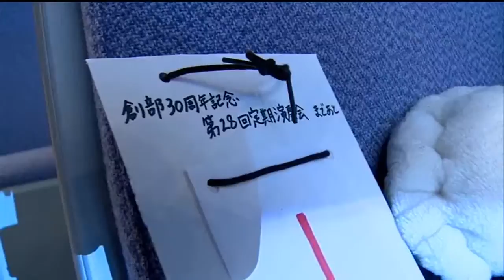INAGAKUEN WIND ORCHESTRA 28th Reguler Consert Prologue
INAGAKUEN WIND ORCHESTRA 30th Reguler Consert Prologue
The 30th Anniversary of Foundation of INAGAKUEN WIND ORCHESTRA
Place:Great Hall of Omiya Sonic City at Saitama city in Japan
Note:The 28th Regular Concert Prologue
Date:May 3/4,2013